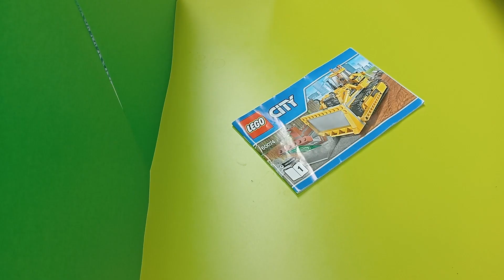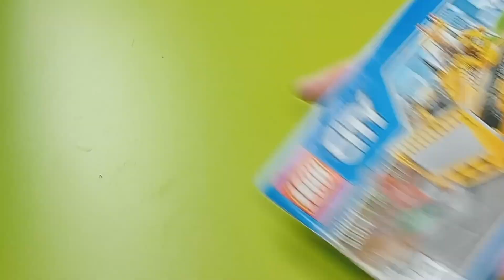LEGO® CITY 60074 BULLDOZER - SPEED BUILD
384pcs

La mia attrezzatura video/audio:
MACCHINA FOTOGRAFICA